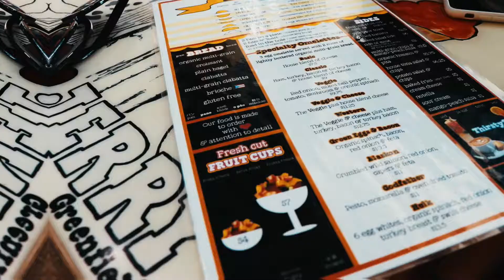I'm ALWAYS being criticized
PR VLOG 2.. Apparently I'm too calm when I vlog?
ALSO I'm trying to upload more often!

MORE cool things coming.

Instagram & Twitter @thearinkim